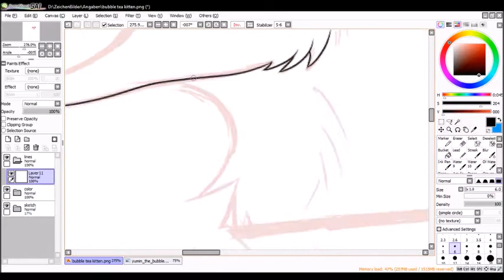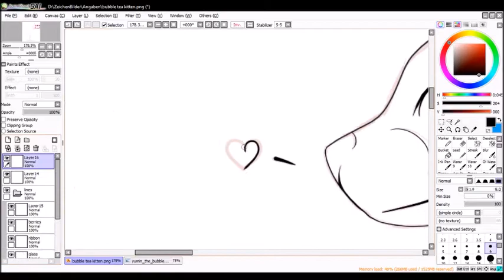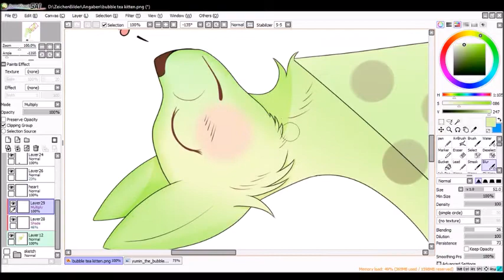Speedpaint ~ Yumin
Chibi Cat
Commission for The King Exe

You can find me on deviantart for more drawings ^-^

Musik I used:
1. Goblins from Mars - Stay Right There